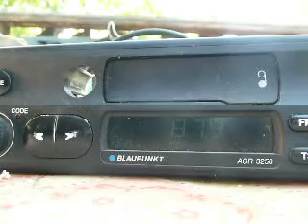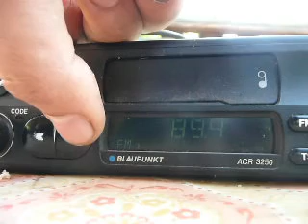pershe ukrainski music dx in barlad zone